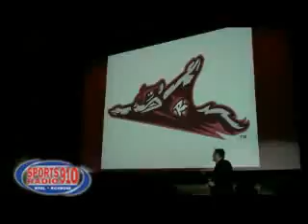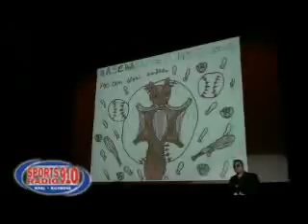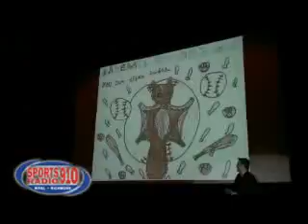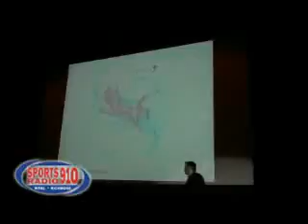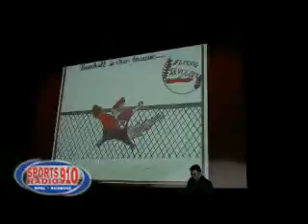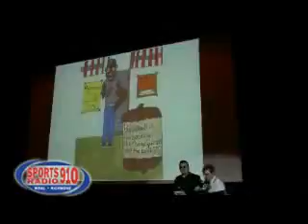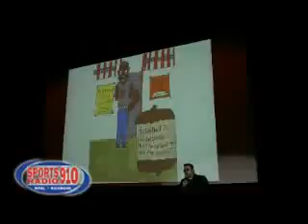910kidsartworkA.flv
Elementary school students in the Richmond area have their artwork shown off at the Flying Squirrels unveiling of the team mascot and uniforms.  The pictures will be displayed permanently on the main concourse at The Diamond during the 2010 season.